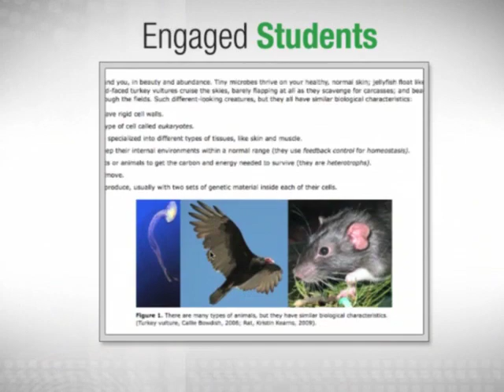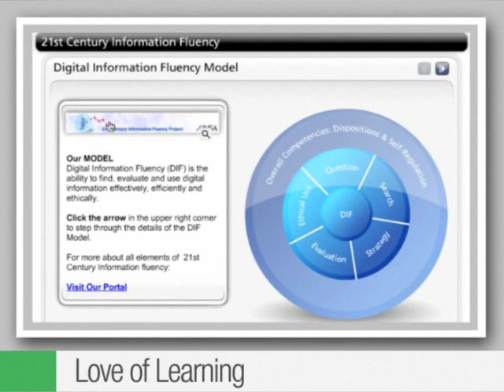Digital Learning: Empowering Teachers for the 21st Century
In this course, educators learn from classroom footage and lecture how to use technologically advanced tools that extend students' thinking by serving as a means to explore ideas, research questions, test hypotheses, compose thoughts, and come to conclusions. Educators will learn to teach their students to use these tools as vehicles for exploring rigorous academic concepts in the world around them, helping their students become genuine innovators who will thrive in the 21st century culture of collaboration.  Take this course in your state